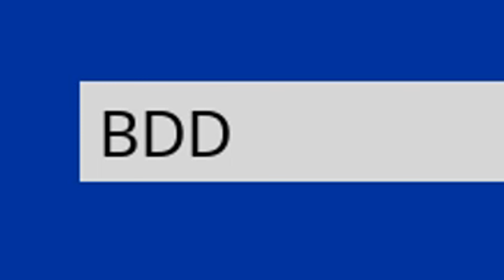Je DÉCOUVRE le PLANEUR SECRET du BOSS PREDATOR ! (Expérience Boss Fortnite Saison 5)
J'ai découvert le planeur secret du nouveau boss predator de fortnite ! et celui d'un pnj secret de fortnite !